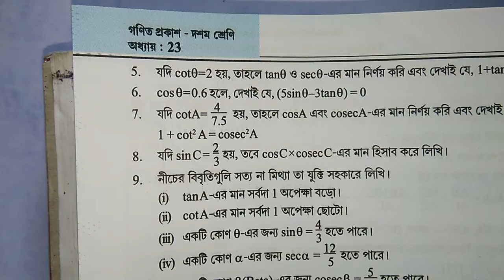Trigonometric_Ratios_sin/cos/tan